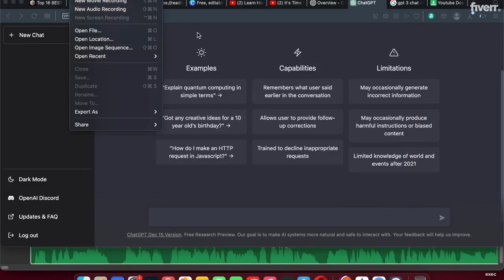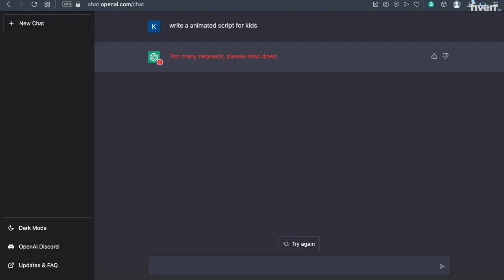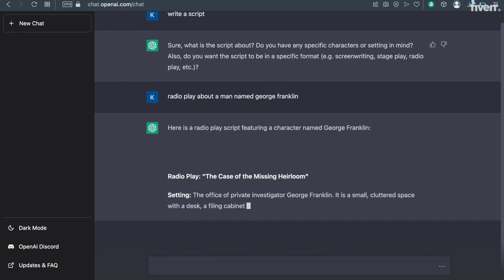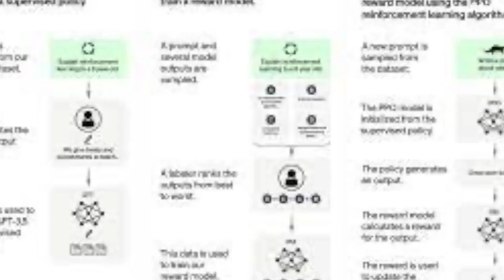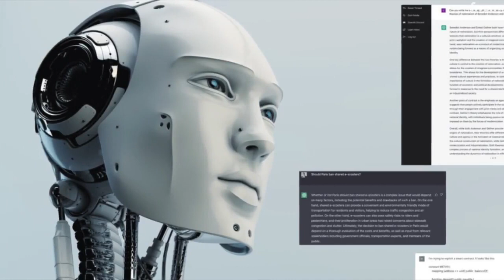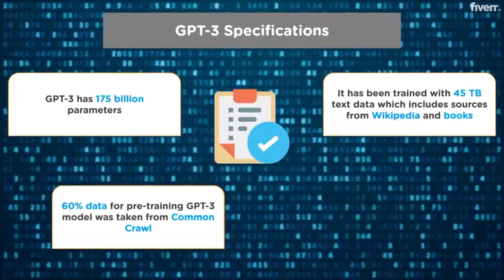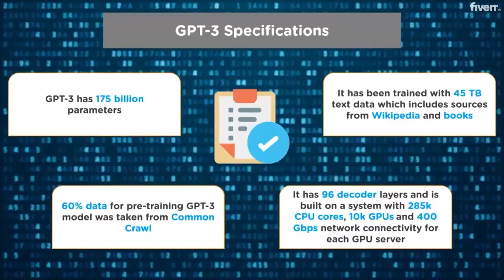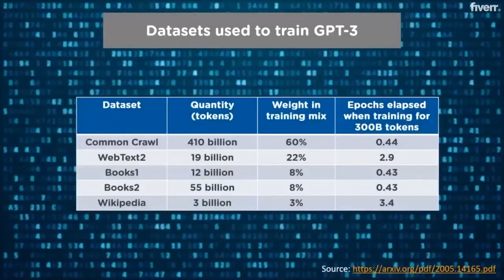Chat GPT does WHAT ! Save time and Money with this trick! 🤑🤑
Chat GPT just broke the future? What is Chat GPT, and what is its future?

                        ˜"*°• ˜"*°•𝐋𝐮𝐱𝐮𝐫𝐲 𝐆𝐫𝐚𝐧𝐝•°*"˜ •°*"˜